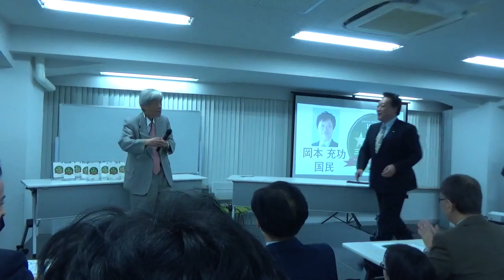岡本充功議員/国民【第198国会三ツ星議員表彰式】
第198国会三ツ星議員表彰式（主催：政策NPO万年野党）の様子です。